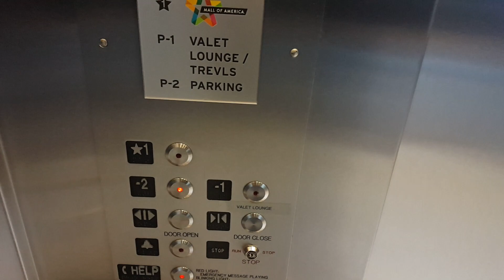MEI Hydraulic Elevator @ Valet Parking - Mall of America - Bloomington, MN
This is a fairly new elevator that goes to the valet parking levels. It is located toward the back of the North Garden Wing. This is a basic elevator, but it has a nice motor.

Installed- 2016